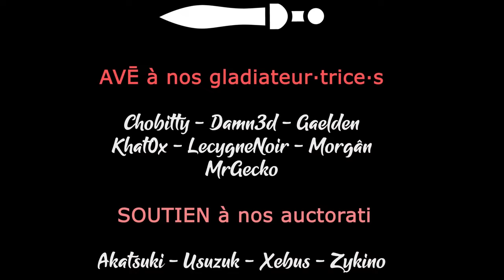MILLENNIA - Ep01 France - Découverte de la release [FR]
Gaelden vous propose une série découverte sur le dernier né de Paradox ! Tiendra-t-il la distance avec le roc du genre, Civilization ?

- Ardarin
- Broudaff
- Glentharil
- Le Baron d'Onyx
- Mallevin
- Mangazore
- Mazamara
- Zmoi6